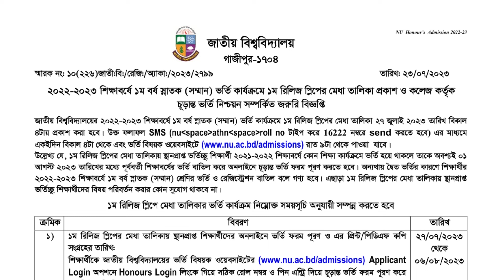২য় রিলিজ স্লিপ এর আবেদন কবে শুরু হবে | Honours Admission 2nd release slip apply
অনার্স ভর্তির ২য় রিলিজ স্লিপ এর আবেদন কবে শুরু হবে | Honours Admission 2nd release slip